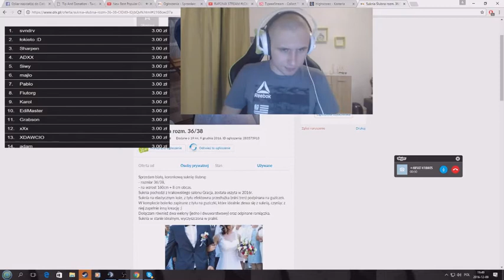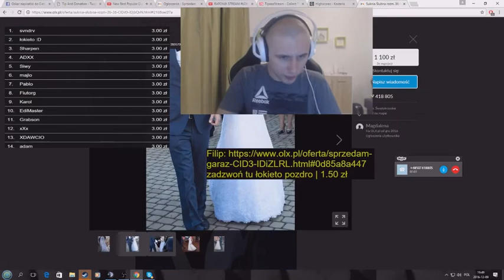Rafonix śmieszny telefon suknia ślubna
żeby być na bieżąco to wejdź na kanał Rafonix-a